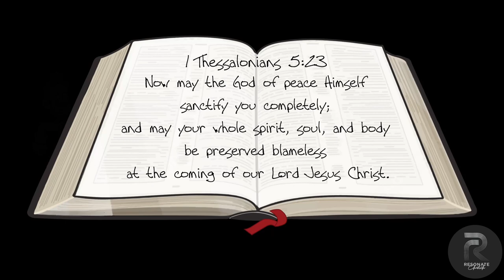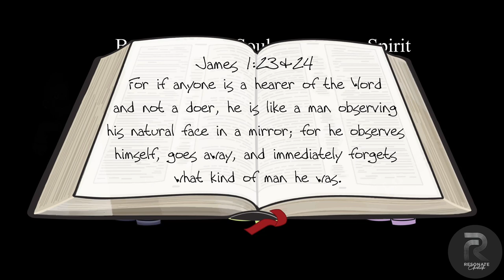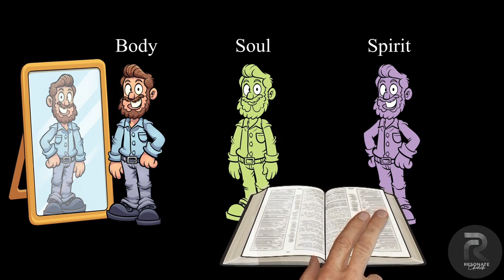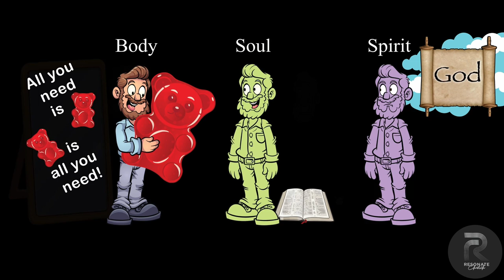Pastor Paul Ruzinsky: Hold Fast - Spirit, Soul, and Body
This morning we continue the sermon series titled "Hold Fast". This series is based off the scripture Hebrews 10:23. Pastor Paul continues last week's message about our Spirit, Soul, and Body!